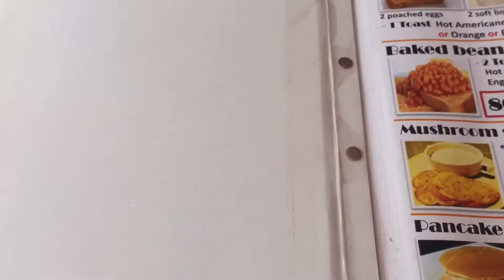HUAHIN 2019 (Huahin na Naman) w/ the Gang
Welcome to Hua Hin AGAIN and AGAIN!!
Makisaya sa aking TRAVEL VLOG muli kasama ng mga makukulit na Pinay Teachers ng CHUMPHON Province...

Content taken (March 6, 2019)

Camera I used to film:
Iphone 6s+
Gopro hero 5
EDITOR: Inshot
Personal Facebook Accnt: Jerom Abraham De Jesus